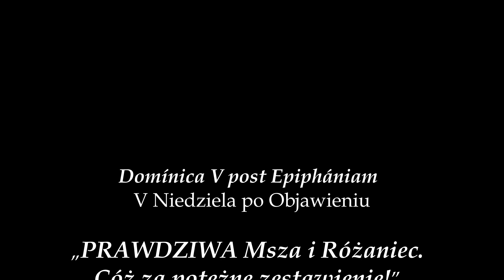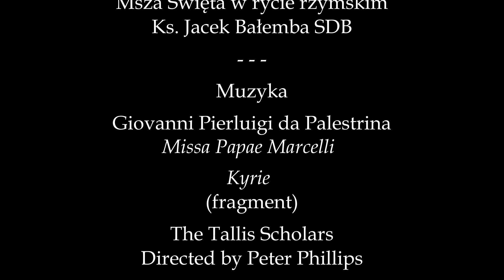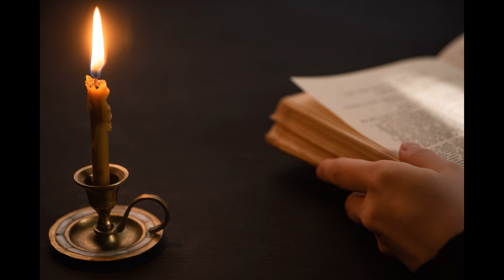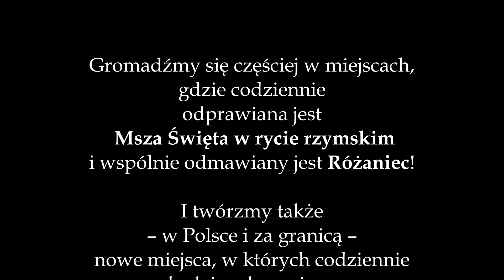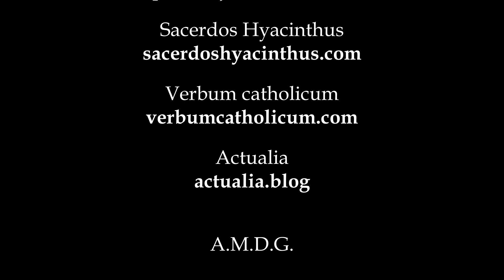Kazanie na V Niedzielę po Objawieniu, 6.02.2022: PRAWDZIWA Msza i Różaniec!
„PRAWDZIWA Msza i Różaniec.
Cóż za potężne zestawienie!”
(Ks. Gommar A. De Pauw)
Gromadźmy się częściej w miejscach, gdzie codziennie odprawiana jest Msza Święta w rycie rzymskim i wspólnie odmawiany jest Różaniec!
I twórzmy także – w Polsce i za granicą – nowe miejsca, w których codziennie będzie odprawiana Msza Święta w rycie rzymskim i codziennie wspólnie będzie odmawiany Różaniec!
W ten sposób powstrzymamy zuchwale panoszącą się w świecie i w oficjalnych strukturach kościelnych, prowadzącą do piekła, rewolucję!
Kazanie na V Niedzielę po Objawieniu, 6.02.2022 r.